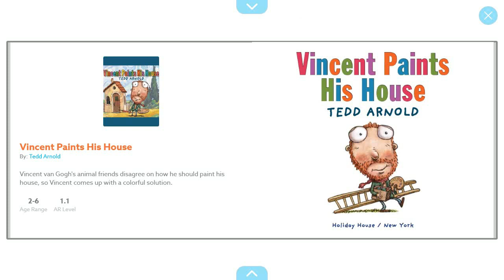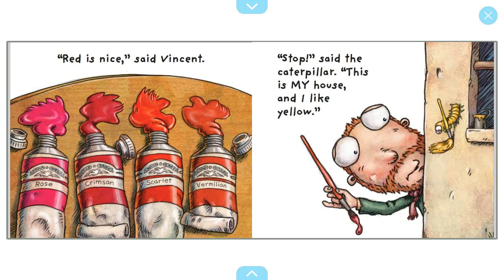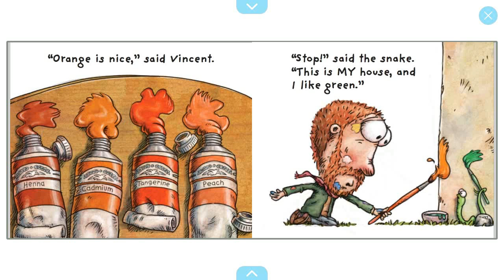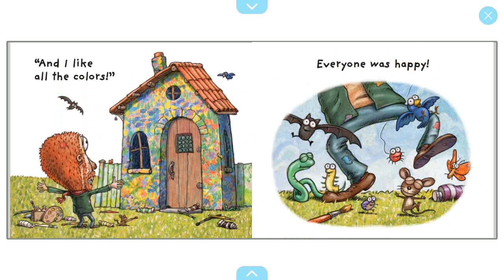Vincent Paints His House - Story Reading by Taz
I truly love story reading. And What I loved about this story is that the main character is Vincent Van Gogh, my favorite artist. And the fact that he is so sensitive and compassionate, he allows many little things around him to influence him. And it worked for him in the story just fine. Whereas in real life, he was too sensitive to details and to his surrounding that it led him to enter an inner torment for the longest time, and it did not end well for him. So, this story brings to his fans a peaceful resolution that could have been real have this world been less cruel to him and recognized his art.

Name of the story: Vincent Paints His House
Author: Tedd Arnold

and read them yourself. If you're a parent, read it to your children at home. If you're a teacher, you can use the projector or the smart board (if available) to read it aloud to your students.

Give me your honest feedback in the comments below. Let me know if there is a certain story you'd like me to read on here.

And thank you for helping me reach 100 subscribers and all the emotional support!